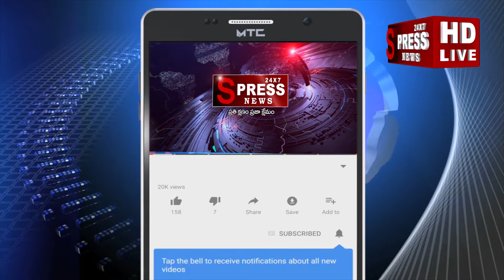జవహర్ నగర్ లో పేదలకు అన్న దానం, మరియు చీరల పంపిణీ కార్యక్రమం || SPRESS NEWS 24X7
SPRESS NEWS 24X7..

..JAWAHARNAGAR..KAPRA MANDAL..